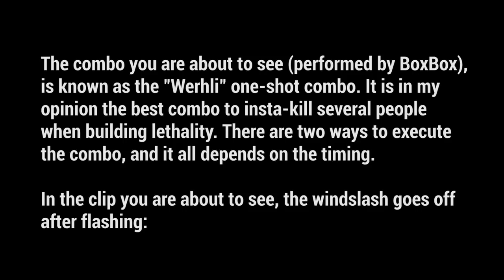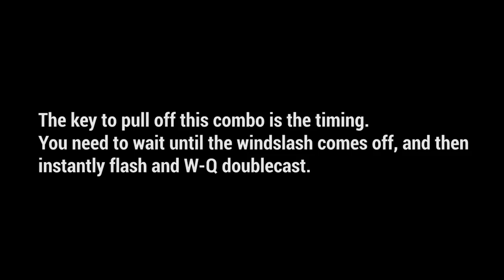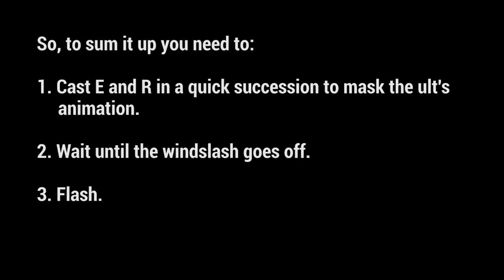BoxBox's Doublecast One-Shot Combo Guide (Werhli) - Riven Sandbox Guide #6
RivenMains en Español RivenMains en Español I hope you enjoy this Riven one-shot combo demonstrated by BoxBox himself!

If you want to help me buy a new PC for better content